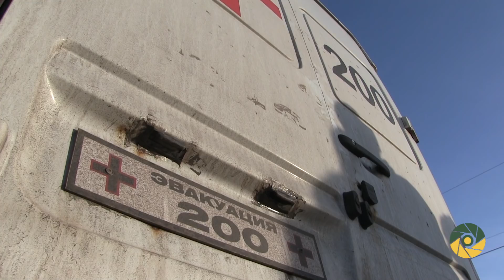Ексклюзив. Евакуація 200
6 березня представники гуманітарної місії «ЕВАКУАЦІЯ 200» передали родичам тіло загиблого на приазовському напрямку бойовика НЗФ. Після проведення судово-медичних експертиз, українська сторона зав’язлася з родичами загиблого. Однак, останні відмовилися вивозити тіло з підконтрольної Україні території, тож передача була проведена на передньому краї в нейтральній зоні.